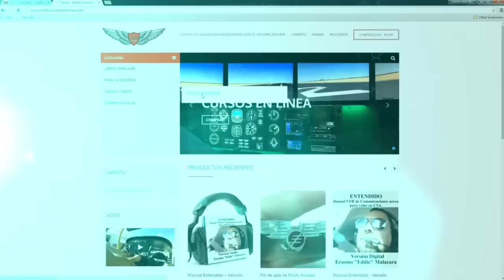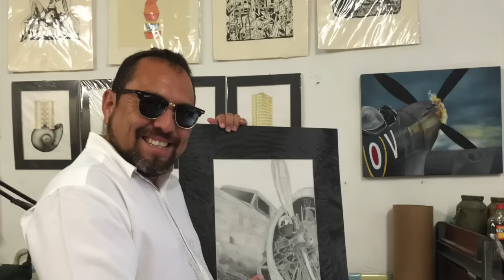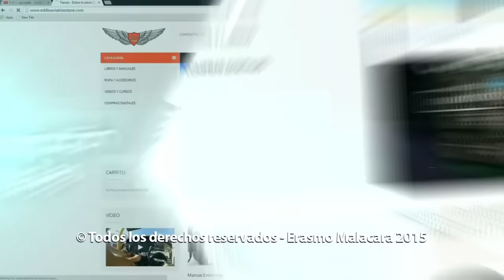Conversando con Eddie. (SEGUNDA PARTE)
Esta es la segunda parte de la conversacion con Eddie.